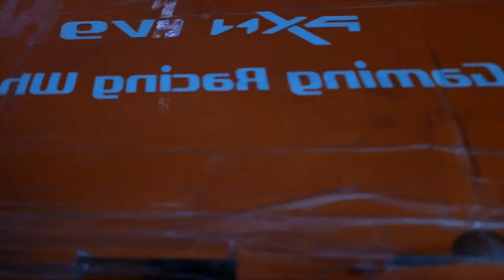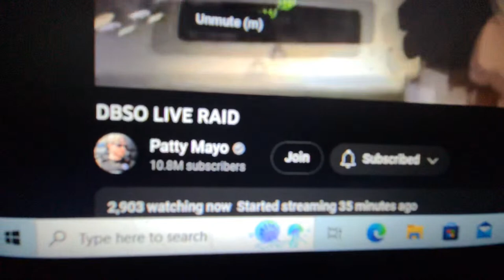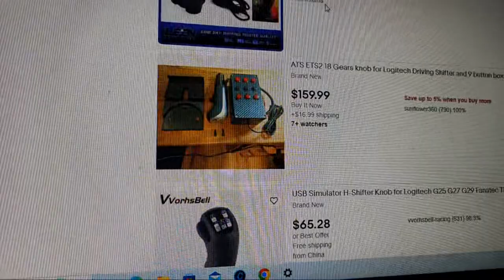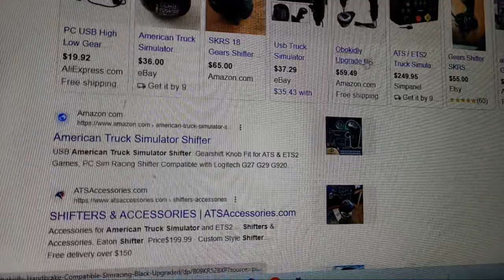James Ewing is going live!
Use the Link PayPal Account to make Donate Me and Thank you for Donate me